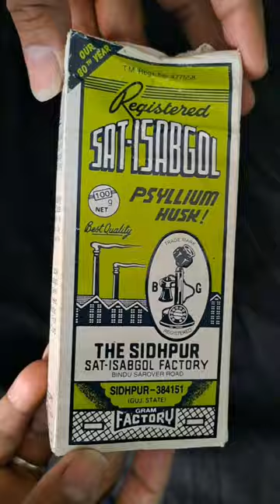isabgol (इसबगोल) Benefits & How to use 😳😳😳